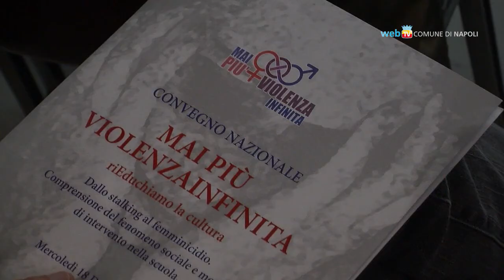Mai più violenza sulle donne, esperti si confrontano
Nella sede di Confcommercio un convegno sulla violenza contro le donne vuol far riflettere sugli aspetti sociali e culturali del fenomeno per individuare i modelli di intervento più efficaci.